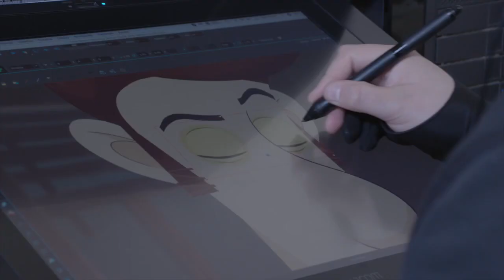Harkaitz Cano, "Orkestra lurtarra"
Orkestra lurtarra
apirilaren 8an zineman ikusgai
Harkaitz Canok idatzi eta Jokin Mitxelenak ilustratutako
izen bereko liburuan oinarrituta

Bizitzan ezer ez da erraza ezta bat-batekoa ere, baina aldi berean asko dauka ospatzeko. Hori oso ondo ikasi dute Orkestra Lurtarra arrakastara… edo ez… eramango duten musikariek. Baita ere, Lotura Films-ekoek: hain zuzen ere, 2014an izen bereko liburuan oinarrituta film hau egitea erabaki zuten, bestelako tratamendua emanez musikalki eta baita istorioan ere, garaikideago eta ganberroago.

Filmeko pertsonaiek arrakastaren bila biziko dituzten hartu-emanek gizartea ezin hobeto erretratatzen dute: Manu ameslaria eta pixka bat tuntuna; Salegi bizizale eta harroa; Perfumetti anai erromantikoak; Aldika orojakilea; Osoki bihurri eta egoskorra, Presidentea izeneko ahuntza…

Imanol Zinkunegik eta Joseba Poncek zuzendu dute filma eta azken honek idatzi du musika; Harkaitz Canok berak eta Eneko Olasagastik josi dute gidoia. Eta emaitza da, seguruenik, Lotura Films-ek orain arte egin duen lanik zoro eta dibertigarriena, bai txiki zein helduentzat aproposa.

Musika lagun, bidaia dibertigarri bat egiteko gonbidapena